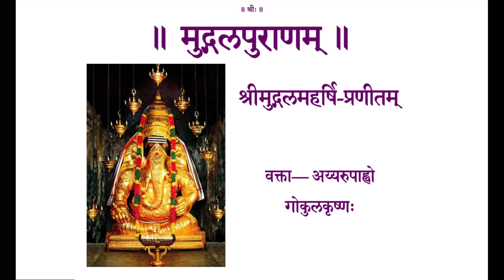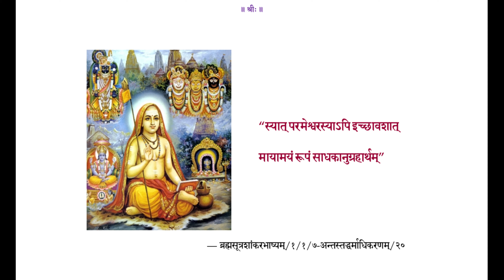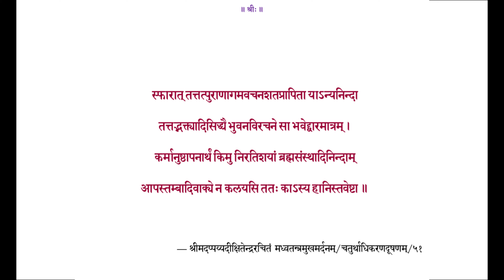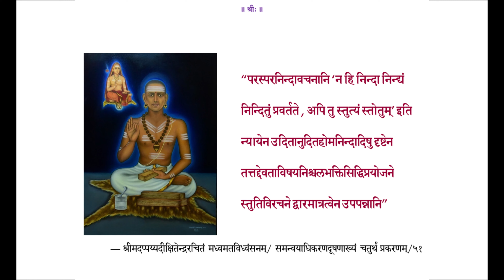Introduction to Mudgala Puranam (Sanskrit)